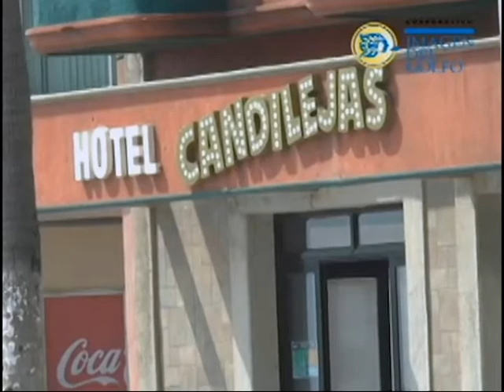Habilitar espacios para acampar afecta al destino turístico de Veracruz: Cometur